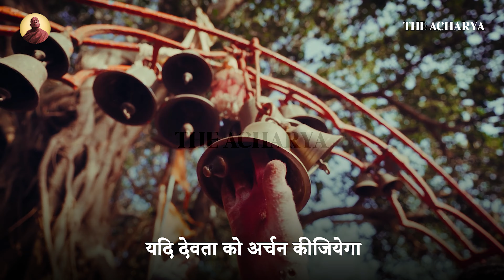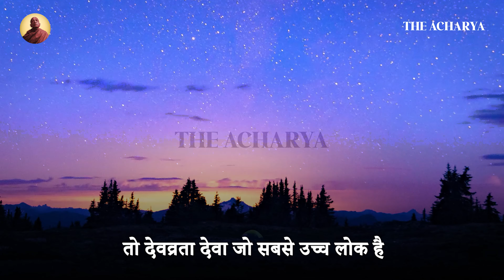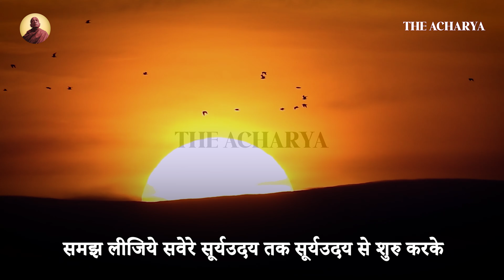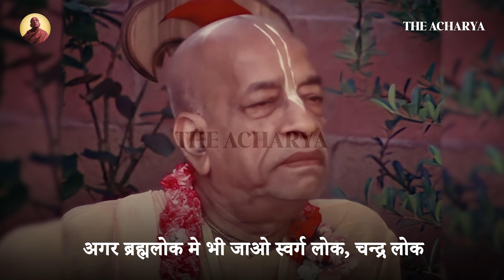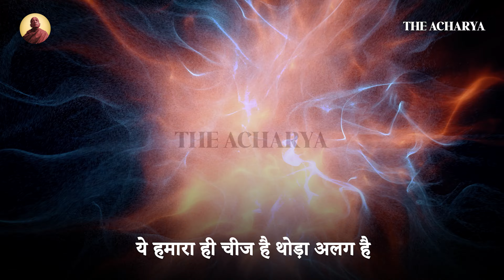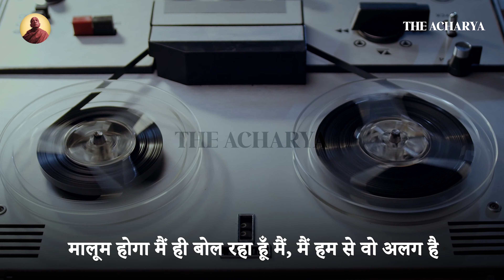भगवान इतने सस्ते नहीं हैं | Srila Prabhupada Lecture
The Acharya, Srila Prabhupada
Srila Prabhupada Nector of Devotion Lectures
Prabhupada Lectures